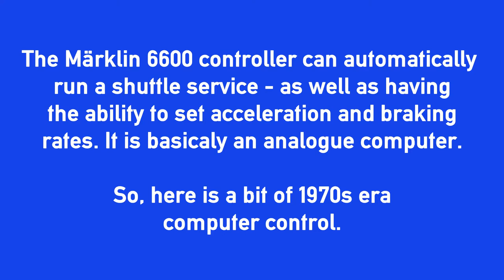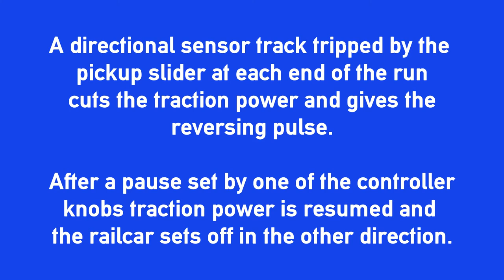Die Ercallbahn - 6: Märklin 6600 Controller - Shuttle Operation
Computer control of mode railways is nothing new.

The Märklin 6600 controller was basically a dedicated analogue computer and is capable of automatic operation.